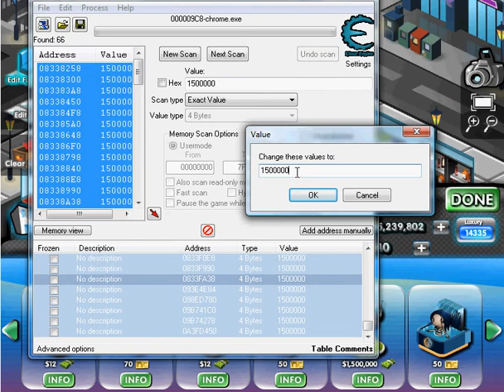Cheat Engine Hack: Nightclub City Money Hack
To download cheat engine 5.6.1
copy all click   ctrl + a

and remember to save